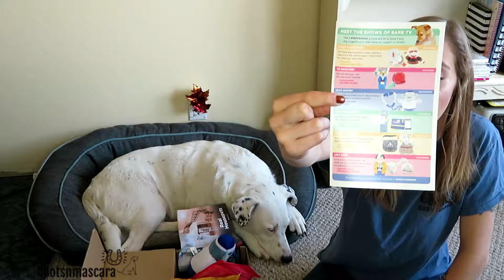Our Final Barkbox Unboxing!